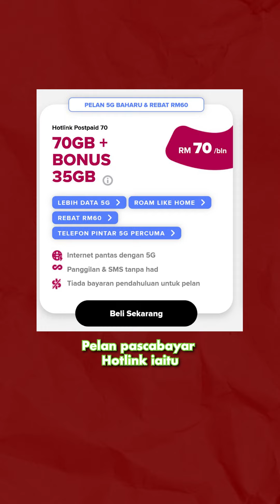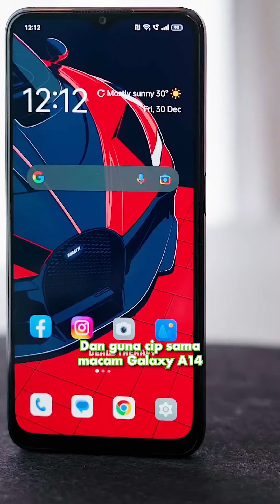Pakej 5G Rahmah - Hotlink Postpaid 60